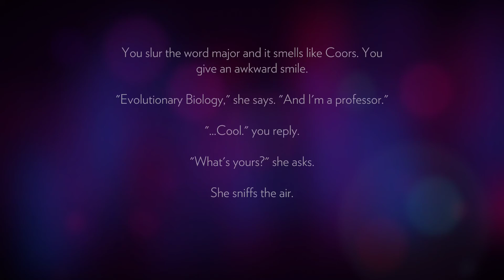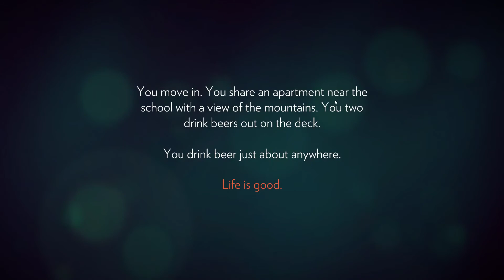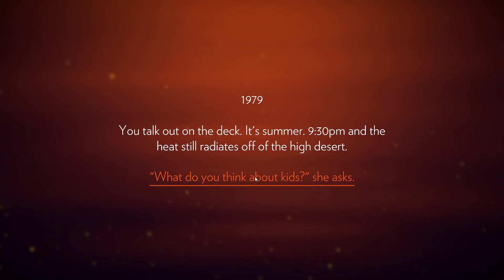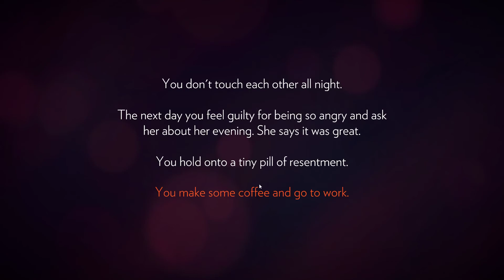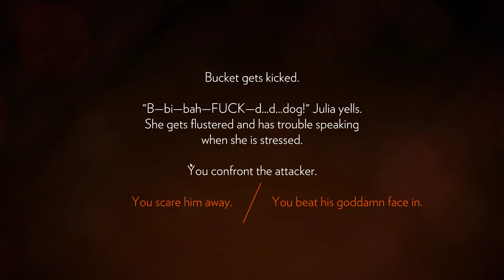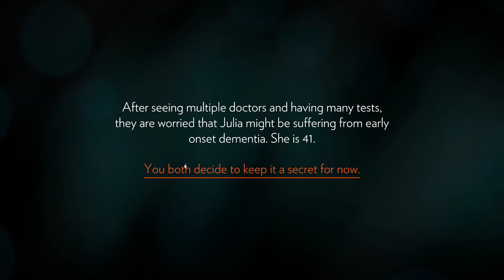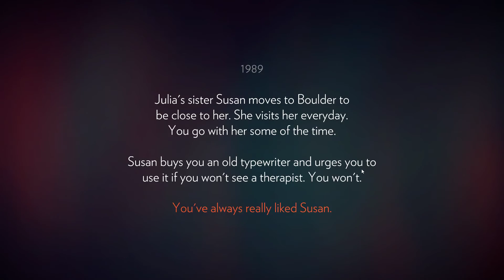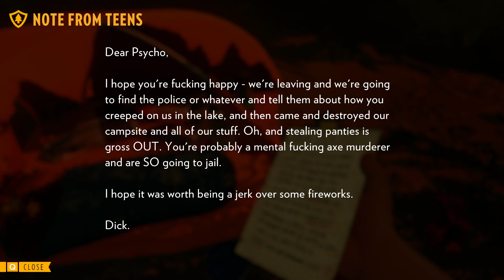firewatch walkthrough ultra settings 60 fps- part 1(no commentary)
firewatch walkthrough on pc ultra settings
system specs:
intel core i5 7600k overclocked to 4.0 ghz
 corsair 8gb ddr4 ram
msi bazooka opt plys motherboard
nvidia  zotac gtx 1060 6gb amp edition
250gb samsung evo ssd